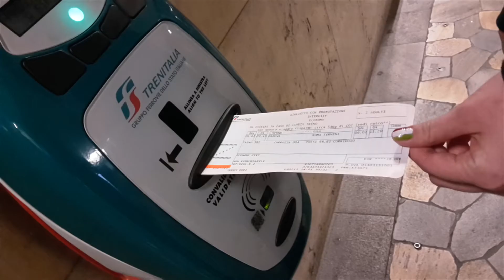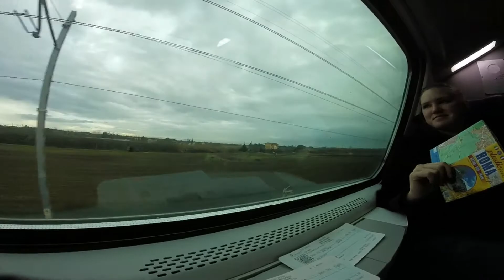Italy travel video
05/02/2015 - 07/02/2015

Flying from Eindhoven to Venice.
Train from Venice to Rome.
Fly back to Eindhoven from Rome.